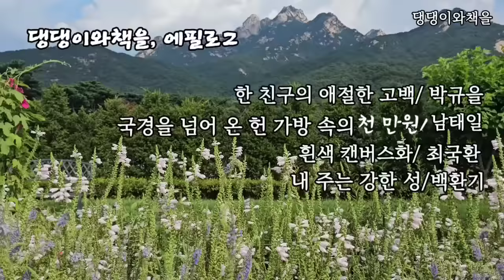잠결에 우측으로 돌아눕는데 왼손에 남자의 묵직한 가슴이 잡히었다/책읽어주는여자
*제목/글쓴이
1ㆍ한 친구의 애절한 사랑/박규을
2ㆍ국경을 넘어 온 헌 가방 속의 천 만원/남태일
3ㆍ흰색캔버스화/최국환
4ㆍ내 주는 강한 성/백환기
*출판:광진문화사

00:00 인트로
01:36 작품 낭독
44:58 댕댕이와책을, 에필로그